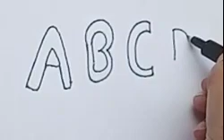Drawing and outline of Alphabet for kids \English Alphabet A to D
How to draw new kawal drawing#drawing